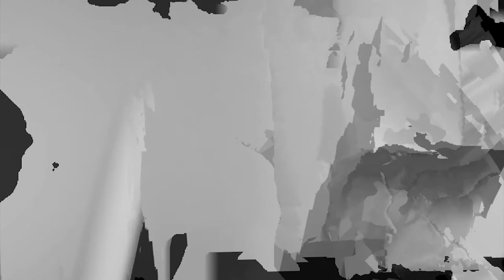அட்சய லக்ன பத்ததி ஜோதிட வகுப்பு, சென்னை. ATCHAYA LAGNA PATHATHI ASTROLOGY CLASS CHENNAI.